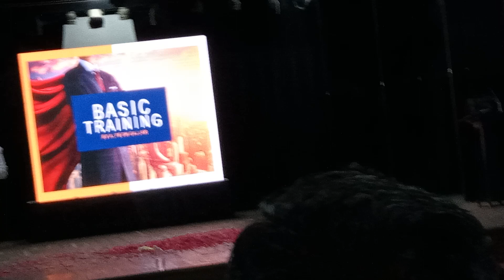alpesh sir modicare join co 9624028904 dushyant bhatt ahmedabad Gujarat